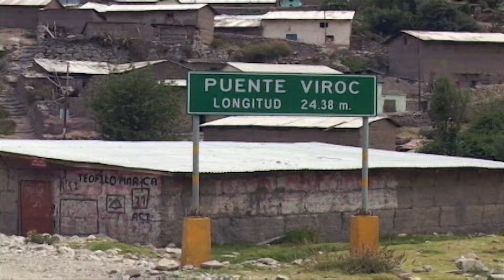ANGEL DAMAZO♫LINDA EVA♫VIDEO OFICIAL®DANNY PRODUCCIONES™✔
Angel Dámazo Orostegui nació el 2 de agosto de 1948 en el distrito y provincia de Oyón departamento de Lima; sus padres fueron: don Maximiliano Dámazo Jirón y doña Reymela Isabel Oróstegui Inciso.

Su estudio inicial lo realizo a los 5 años en el asiento minero (Gumasha of Vanadiums of Corporation) su primaria en la escuela de Oyón antes escuela (Urbano Prevocacional) Nro. 380; su secundaria estudio a la edad de los 11 a 12 años en Huacho colegio de contabilidad académico (Raúl Porras de Barrenechea) y posteriormente en el colegio (Libertador José  De San Martín) Oyón; siendo uno de los primeros promociones de esta institución.

Con estudios superiores en Administración de empresas inconclusa en el instituto (José Granda); contabilidad general y especial en la academia de contabilidad del profesor Cervantes; en donde también fue otorgado con un diploma de honor por dicha institución. Además estudio promotor y locución de programas musicales de radio difusión; y testimonial en el (sistema nacional de información) en donde salió con honores y diplomas otorgado por dicha institución. Fue también calificado por el Instituto nacional de cultura (INC.) con el numero 646 de carnet; como artista, solista y cantante con el estilo único del arpa en esos entonces. También fue calificado como artista, solista y cantante (arpa) por el sindicato de trabajadores de artistas folklóricos del Perú (SITAF) con Nro. De carnet 1028. Fue también calificado por la Municipalidad de Lima metropolitana con número. 908 de carnet. Como artista, solista y cantante (arpa) Fue autor de sus canciones; son obras escritas plasmadas de sus propias vivencias y costumbres, temas musicales que realmente llegan al corazón de cada persona que haya escuchado su canción y su toque espectacular del arpa; por eso fue denominado por sus seguidores como («El Catedrático del Arpa») , sus canciones se encuentran registradas en INDECOPI. antes biblioteca nacional. Así fue conquistando el corazón de todo el Perú y de todo el mundo entero.

Artista:Angel Damazo
Tema:Linda Eva
Autor:Angel Damazo
Album:Video Clip
Genero:Folklorico
Produccion:2016

Productora/Sello Discografico:Danny Producciones del Peru s.a.c.
Contratos para filmacion: 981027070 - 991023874 /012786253
Gerente General:Luis Alberto Cribillero Pomiano